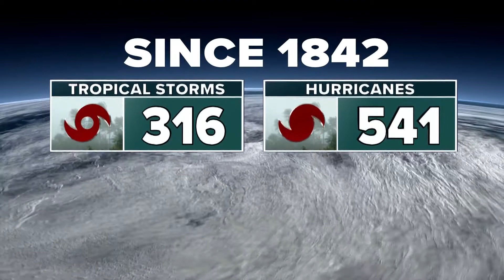Weather IQ: Peak of hurricane season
The Peak of Hurricane Season:
September 10th is the exact peak date of the Atlantic hurricane season. Where 40% of all tropical cyclones happen during the month of September alone.

Since 1842, September has recorded 316 Tropical Storms and 541 hurricanes in the Northern Atlantic. 25 of those reached Category 5 strength.

This is more than any other month! There have only been 37 category 5 storms in recorded history. That means that about 68% of the strongest hurricanes occur in September!

2019s Hurricane Dorian, 1988s Hurricane Gilbert and the Labor Day storm of 1935 produced the strongest September wind speeds, all gusting up to 185 mph.

September is by far the peak month but truly the full peak for tropical development is mid-August to mid-October.